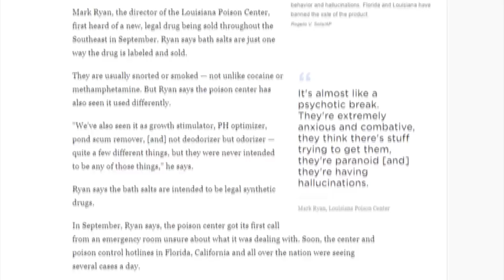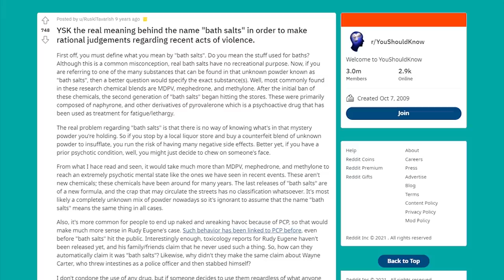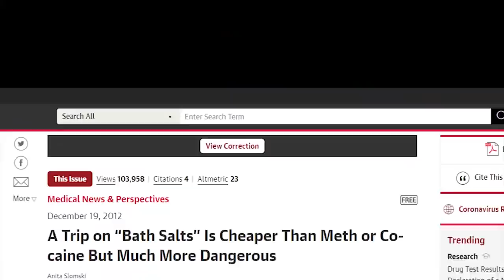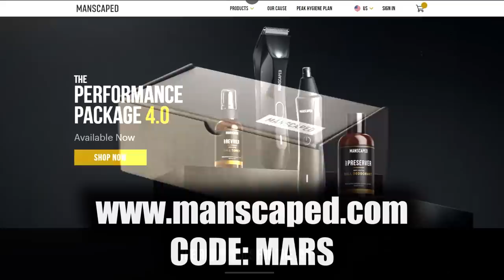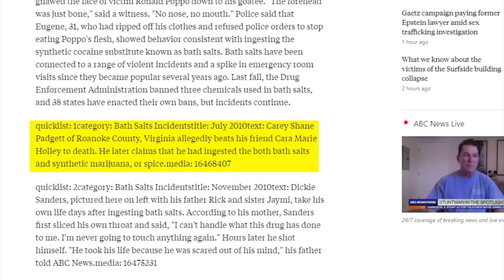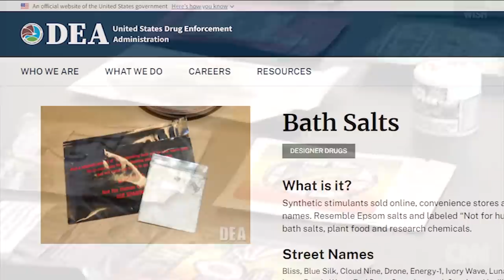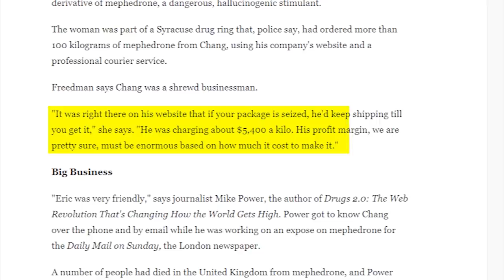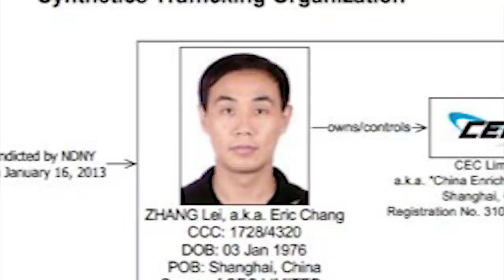The Bath Salt Epidemic of 2011 - Internet Mysteries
Today we'll look at the mysterious substance that swept the nation in the early 2010s.